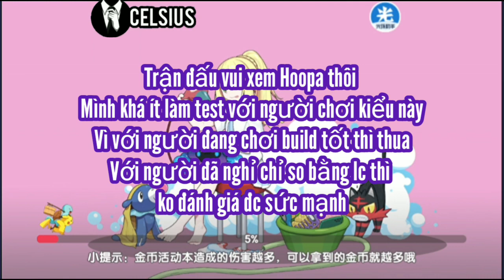Clip vui trùng sinh Genesect để nuôi lại Hoopa - Pocket Incoming